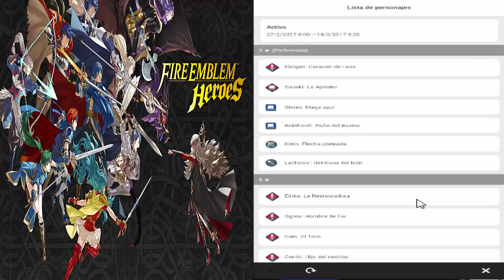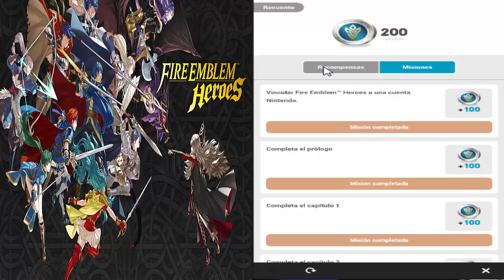Se acabo la historia - Fire emblem heroes 18